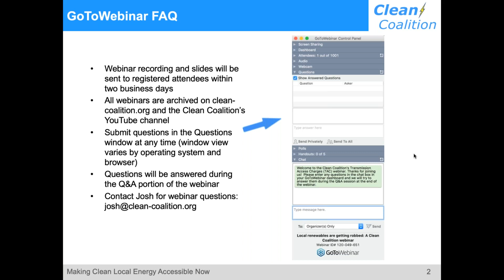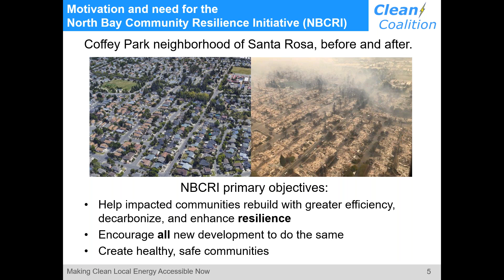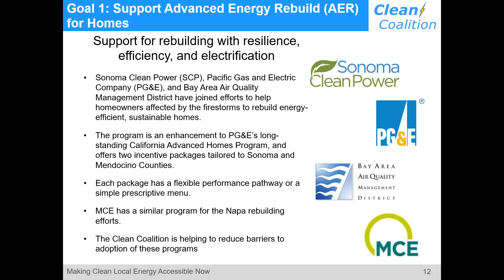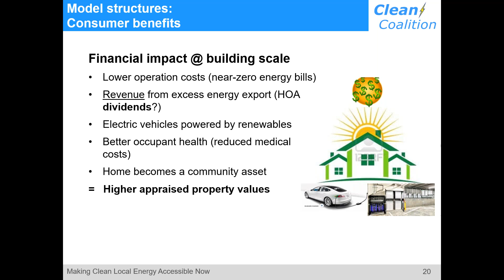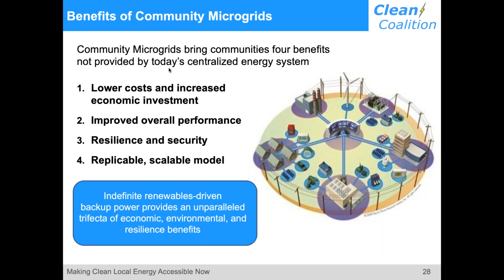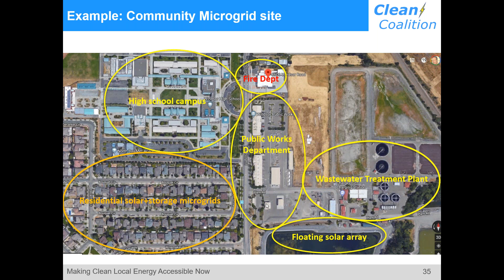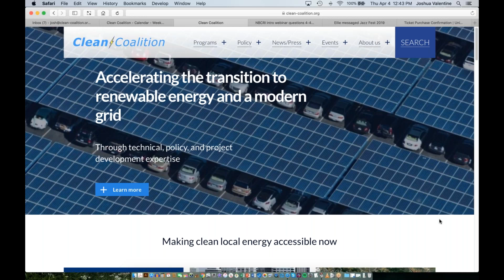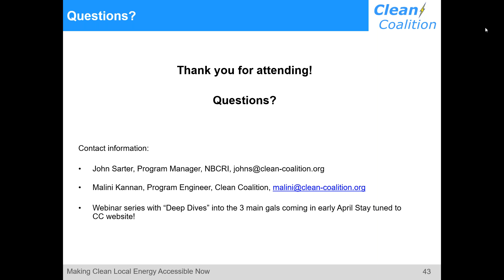Introduction to the North Bay Community Resilience Initiative [WEBINAR] - 4/4/19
The Clean Coalition’s John Sarter and Malini Kannan presented on the objectives of our North Bay Community Resilience Initiative, a groundbreaking initiative to provide local governments, developers, and residents in disaster-affected areas with the information and tools they need to rebuild their communities with resilience. As former Governor Jerry Brown so aptly stated, as a society we must plan for the “new abnormal.” We must adapt to the new climate realities as we both redevelop communities that have been affected and develop within all communities moving forward.